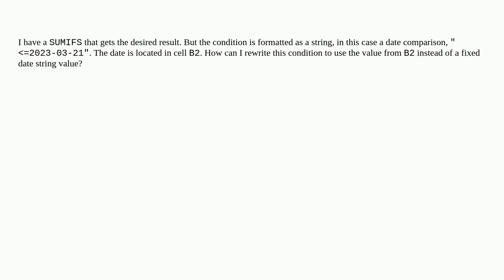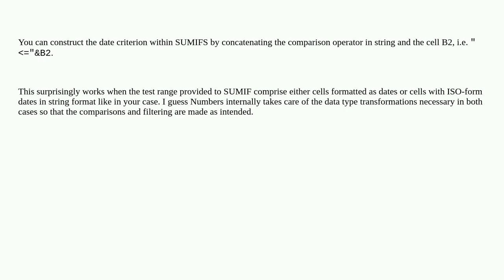Formatting Numbers conditions for SUMIFS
A special thanks goes out to the community

  numbers